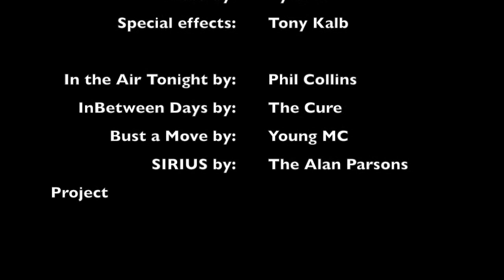The Rooks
Created by Tony Kalb, Billy Madden, Tyler Mattson, and Drew Ormsby